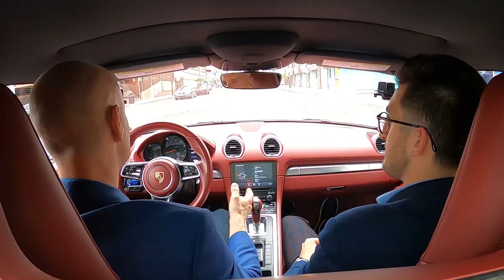Polski Milioner w USA, po 9 latach NIELEGALNIE w Stanach | Dr. Zielonka - #001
W dzisiejszym odcinku poznacie historię naszego gościa i partnera biznesowego - Michała Konowalskiego, który znany jest również pod pseudonimem Doktor Zielonka.

Michał przyleciał do Stanów ponad 18 lat temu - mając jedynie 200$ w kieszeni, nie znając kompletnie angielskiego! Dr. Zielonka jest przedsiębiorcą, prowadzi swój sklep z odżywkami i suplementami diety Optivita Nutrition.

W dzisiejszym odcinku poznacie historię Michała: dowiecie się dlaczego zdecydował się wyprowadzić do Stanów i jak znalazł się w Vegas? Czym wcześniej się zajmował? Dlaczego przebywał 9 lat NIELEGALNIE w Stanach? Jak wyglądały początki jego biznesu? Na czym polega nasza współpraca? Jak w czasach pandemii zadbać o siebie i swoje ciało w domowych warunkach?

🔔 Kliknij dzwoneczek, aby być na bieżąco i otrzymywać info o nowościach!

✎ Masz pytanie bądź temat na kolejny odcinek? Napisz do nas!

Poprzedni odcinek:
Dlaczego nowy vlog? MŁODY MILIONER Marcin Ruman w *Porsche* - PILOT #000